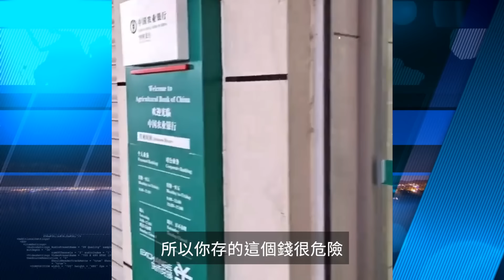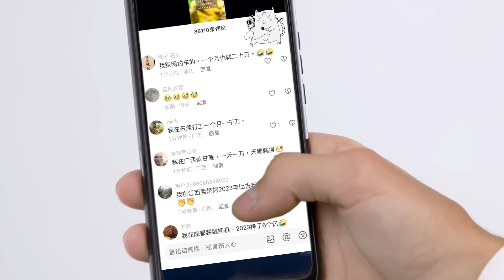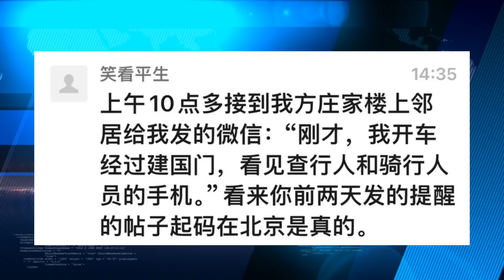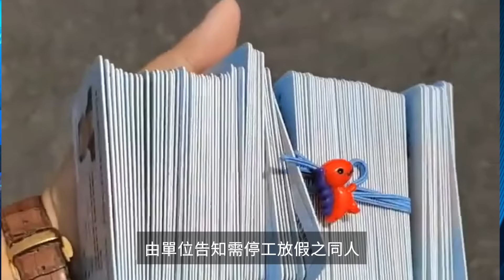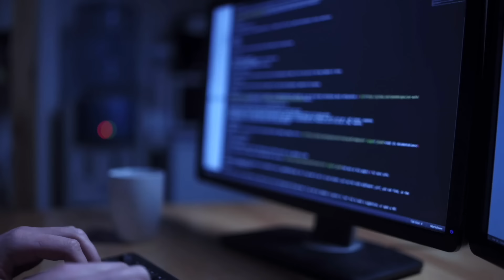河南炸鍋 大型物流捲款跑路 千萬商戶錢貨兩空！北京嚴查路人手機！河北農業銀行也取不出錢！傳郭台銘弟經營的昆山電子廠「放假」半年！公安數據中國在編人口僅10億！